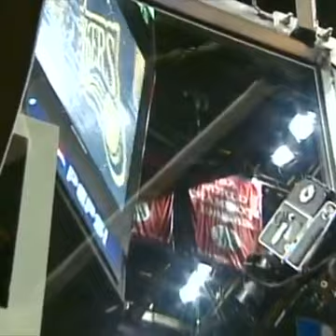Vince Carter "Vinsanity Moments"